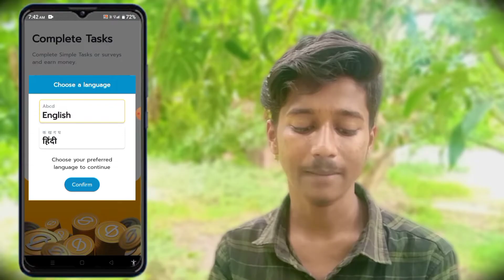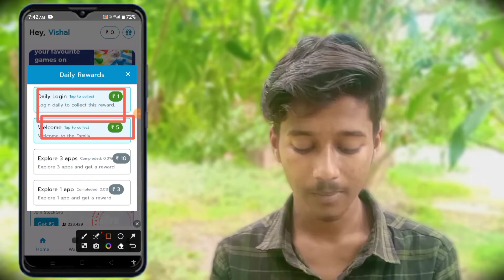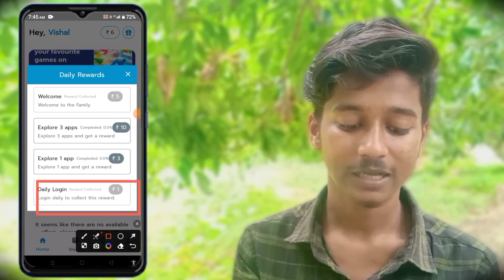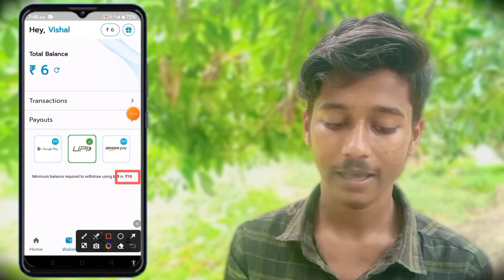Paise Kamane Wala App | Paise Kaise Kamaye | New Earning App Without Investment | Online Earning App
earning app
2023 best self earning app

Cover Topic :-
2024 best earning app
online income appnew earning app 2024

Your Queries-

earning app
earning app
earning app
earningnew earning app